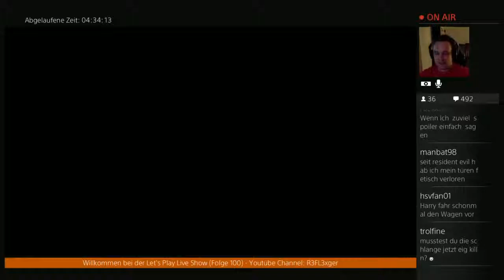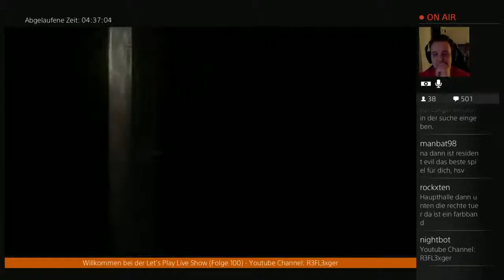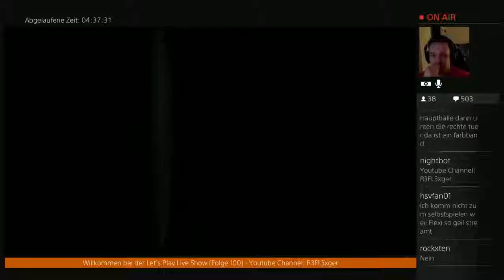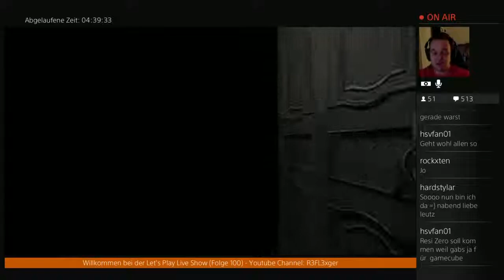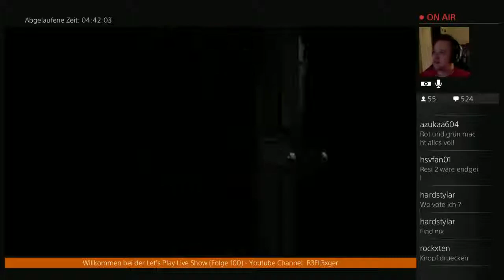Der Total Verrückte 24h Live Stream(German)#9 Harry und sein Mundgeruch